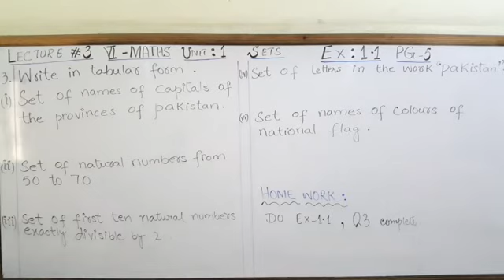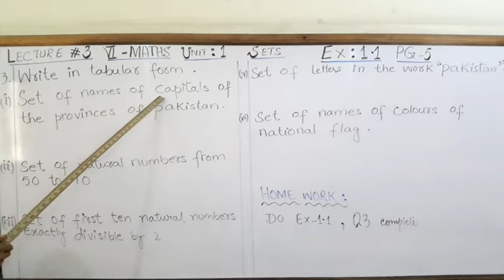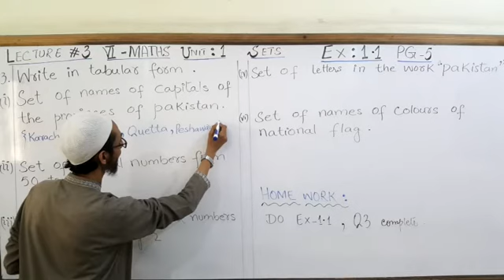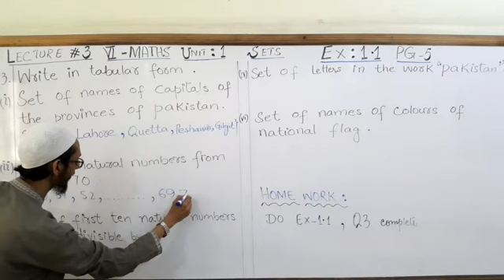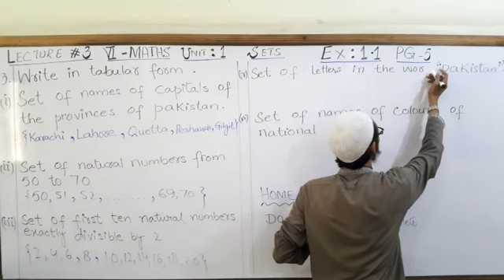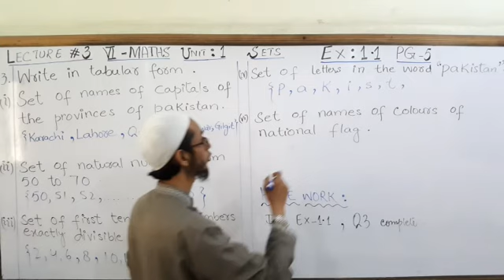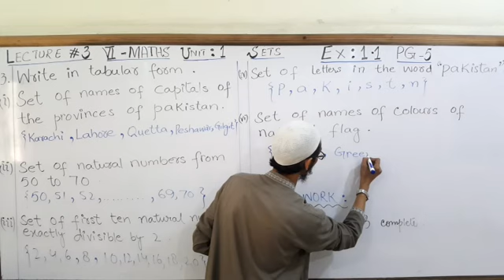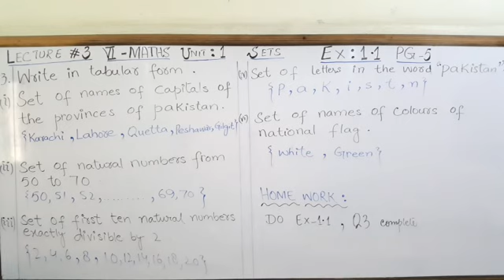VI MATHS LECTURE 3 SETS